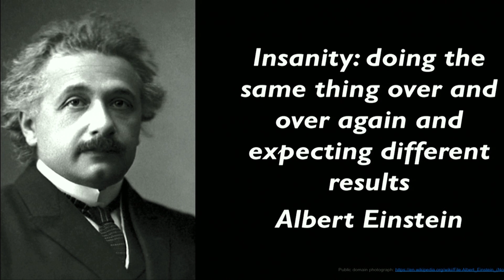How Hollywood can save math education | Michael Milford | TEDxQUT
Mathematical and scientific illiteracy costs both individuals and society dearly. Michael Milford thinks we can solve our declining mathematical and science standards by blowing stuff up. He is using the books, video games and junky Hollywood blockbusters teenagers consume every day to get them excited about mathematics.

Michael Milford is the founding director of the Math Thrills initiative and a QUT Associate Professor, and Chief Investigator for the Australian Centre for Robotic Vision. He is currently in the process of launching his Math Thrills company, after a successful Kickstarter campaign. Math Thrills aims to stealthily embed key mathematical and scientific concepts throughout mass media entertainment including books, games and movies, and to enable educators to teach to that material. When he isn't trying to revolutionize how we learn math he leads a research group that uses neuroscience discoveries to create new algorithms and technologies for robotics, specializing in the area of robotic and personal navigation systems.